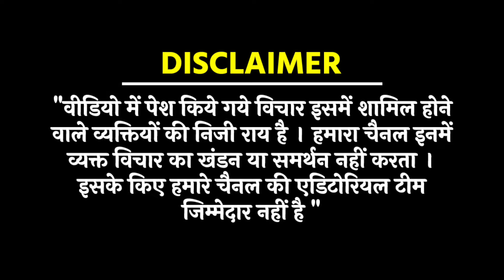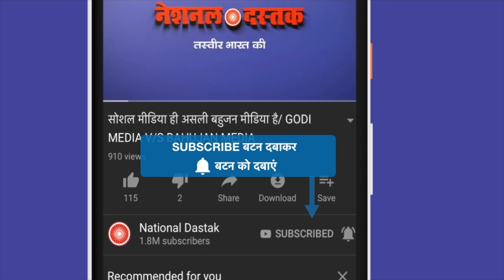युवाओं ने सड़को पर काटा गर्दा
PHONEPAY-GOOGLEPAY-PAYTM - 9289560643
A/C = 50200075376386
IFSC = HDFC0000314
Reporter-
Editor- GAUSIA
Camera person-